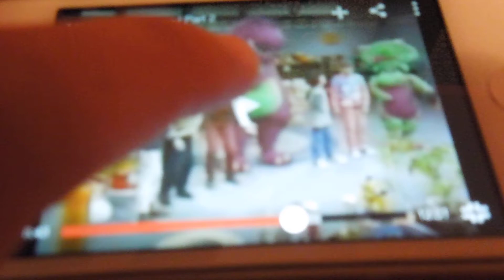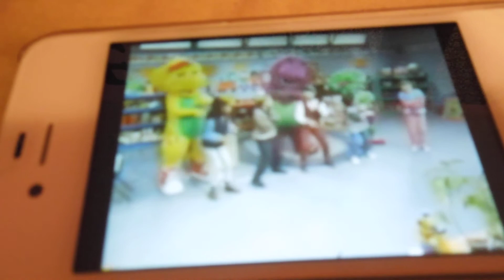SUPER DEE DUPER PROJECT #8 MR KNICKERBOCKER